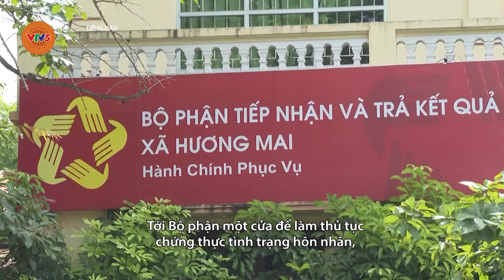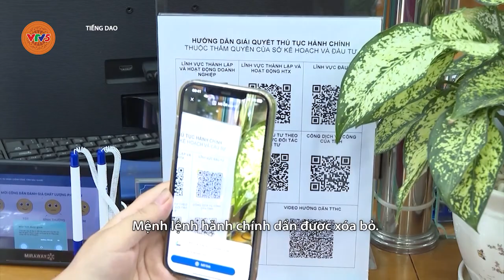[TIẾNG DAO] BẮC GIANG: XÂY DỰNG CHÍNH QUYỀN ĐIỆN TỬ | VTV5